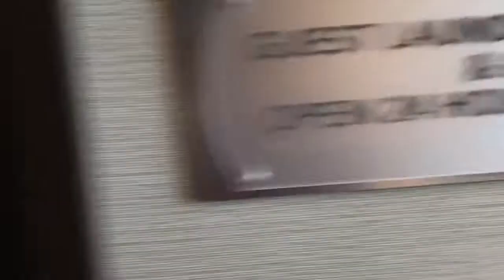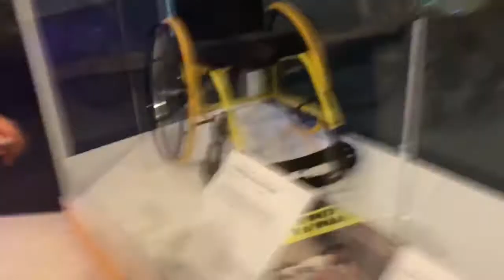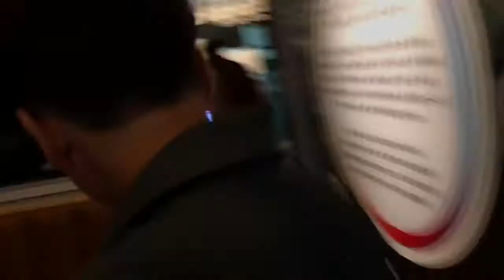How to enjoy Washington DC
Sort of funny i guess.